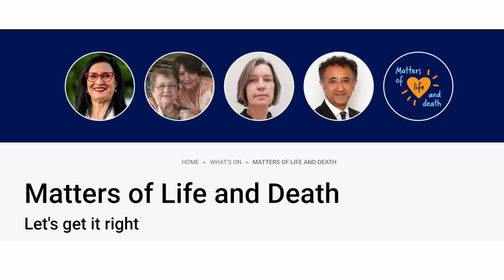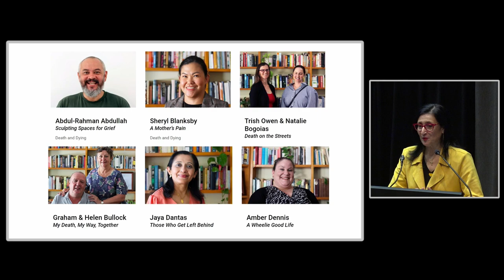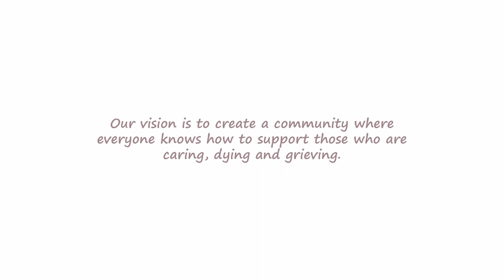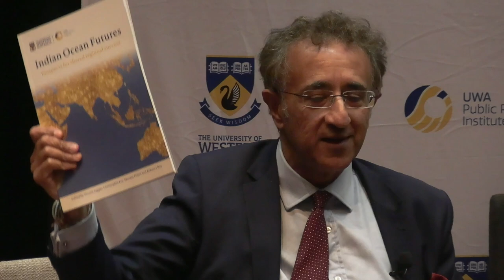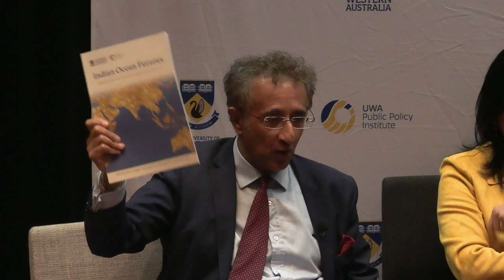Matters of Life and Death: Let's get it right (24 May, 2023)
Considered the 'last taboo', death is celebrated, embraced and feared the world over. How well we navigate it can have a profound effect on both the dying and the family and friends left behind.

On Wednesday, 24 May, UWA PPI Director Shamit Saggar chaired an expert panel featuring Professor Samar Aoun (Western Australia’s 2023 Australian of the Year), carer Roselyn Scolaro and Silverchain Group Medical Director Dr Fiona Findlay, who discussed compassionate solutions to the biggest issues facing patients and their families.

Many poignant points and policy considerations emerged from the panel:

ROSELYN’S STORY

Bunbury woman Roselyn Scolaro cared for her terminally ill mother for seven years after her cancer diagnosis. Unfortunately, COVID complicated the family’s situation and they felt very unsupported during such a significant period of their lives.

Roselyn only found out about the Compassionate Communities approach after her mother had passed. She now plans to become a trainer so she can help others in her situation. She shared her heartbreaking story with the audience.

“Mum was very frightened and confused in her last days. She was being cared for at a small country hospital, but she outlived her prognosis so they moved her out of palliative care. Because of COVID, only me and my father were able to be with her and she was very confused as to why we couldn’t speak with her. The days were long, and we didn’t have any advice or support. It was probably the loneliest and the most scared I’ve ever been.”

“Some staff were supportive, but many didn’t understand why we wanted to see Mum as a family unit. Close to the end we were told Dad could have one night with her and we could only have half an hour with her. We raced to the hospital, but we weren’t permitted to come in. It really was an unforgiving journey.”

WHAT IS PALLIATIVE CARE?

“There are a lot of misconceptions about palliative care. We live in a death-defying society, so we often have to rename palliative care as it scares patients at a time when things are deeply confusing for them. But palliative care is whole person, whole family, whole community care for me. It means enabling the patient and families to add life to their days, not days to their life.” Fiona Findlay

“Palliative care is holistic care. Not just symptom management or symptom care. Only 5% of this should involve a clinical setting. As a community we can be part of and deliver that care. Back to the old days we were born at home and we died at home surrounded by family members. Palliative care is about living your life to the full, living as you please and normalising things until the end of life.” Samar Aoun

POLICY CHALLENGES

“I am from Lebanon and when my dad died I got a call to come quickly because we don’t wait long to bury our dead. I returned to my research meeting after hearing the news and no one in the meeting said anything to me about my father’s death. They were all professionals but didn’t know what to say to me. In Lebanon the whole community looked after the funeral and were involved in supporting us as we grieved. After three days I felt my acute grief start to resolve. Being surrounded by love was very healing for me. I had a lot to ponder on—death, dying, grief and loss belongs to the community. Death is a social event with a medical component, yet in the western world it has become too medicalised, too professionalised.” Samar Aoun

"Silverchain cares for about 700 people in their own home. We provide registered nurses, doctors, equipment etc 24/7. But we’re all stuck in funding models with a lack of resources, so this care has to be limited to those relatively close to their end of life. But Silverchain knows more about patients on their doorstep than medical professionals know after two weeks of care in a hospital setting.” Fiona Findlay

A COMPASSIONATE COMMUNITIES APPROACH

“Social connectedness is at the heart of what we as humans need. Social isolation will be the biggest killer for our older population unless we do something about it. It’s not a sin or a crime to have a terminal illness, but people do feel that way and try to hide it. We need to teach the community to ask for help again and need to build the capacity of the community to help. The key issue is, do we have communities willing to do this? We have established a Compassionate City Charter in Bunbury, so now everyone knows how to care for someone who is dying and grieving. We want this to be everywhere. It’s not easy to volunteer these days and numbers are shrinking. But if we can build our volunteers we can expand.” Samar Aoun